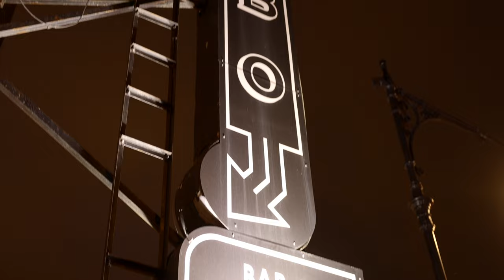Elizabeth & Patrick NYC Elopement | Bobo NYC Restaurant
Based in NYC, we are a team of wedding planner, photographers, and videographers that are always ready to make your elopement the most memorable day in the most iconic city in the world.